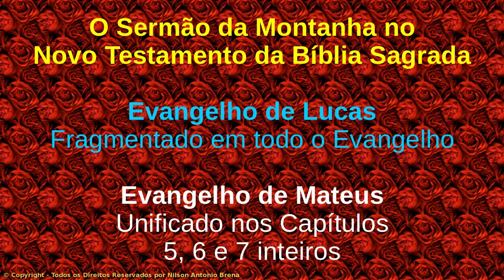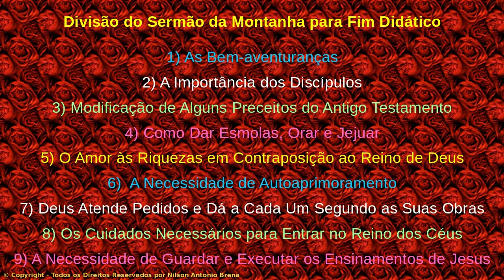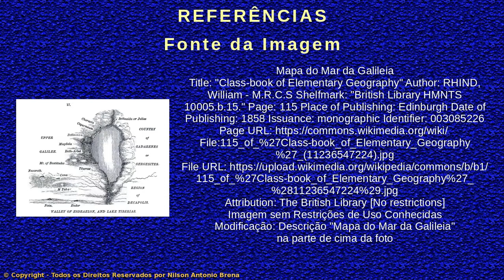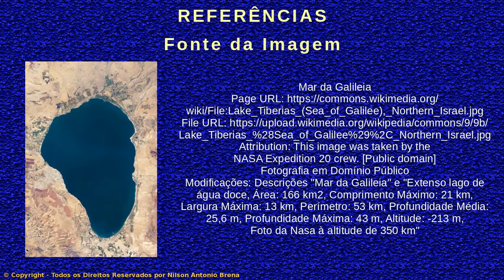1 - Introdução - Curso O Sermão da Montanha - Nilson Antonio Brena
Vídeo 1. Introdução.

AULA PROGRAMÁTICA
1. Introdução
2. As Bem-aventuranças
3. A Importância dos Discípulos
4. Modificação de Alguns Preceitos do Antigo Testamento - Parte 1
5. Modificação de Alguns Preceitos do Antigo Testamento - Parte 2
6. Modificação de Alguns Preceitos do Antigo Testamento - Parte 3
7. Modificação de Alguns Preceitos do Antigo Testamento - Parte 4
8. Como Dar Esmolas, Orar e Jejuar
9. O Amor às Riquezas em Contraposição ao Reino de Deus
10. A Necessidade de Autoaprimoramento
11. Deus Atende Pedidos e Dá a Cada Um Segundo as Suas Obras
12. Os Cuidados Necessários para Entrar no Reino dos Céus
13. A Necessidade de Guardar e Executar os Ensinamentos de Jesus
14. Conclusão